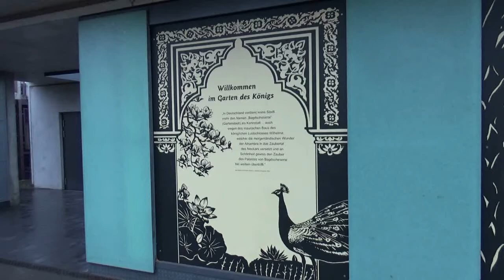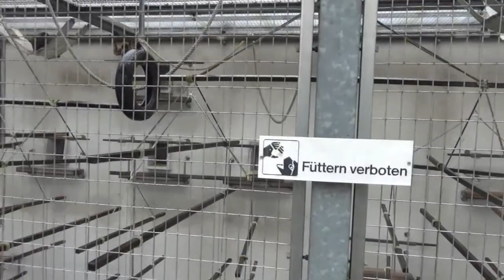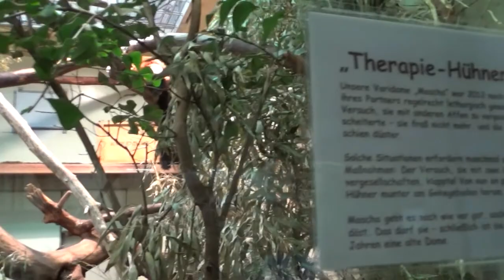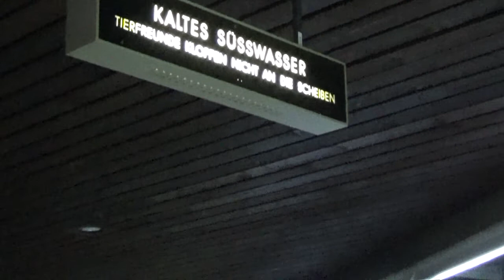Wilhelma Zoo, Stuttgart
Een wandeling doorheen het prachtige Wilhelma Zoo in het Duitse Stuttgart. Een oude stadsdierentuin om "u" tegen te zeggen.